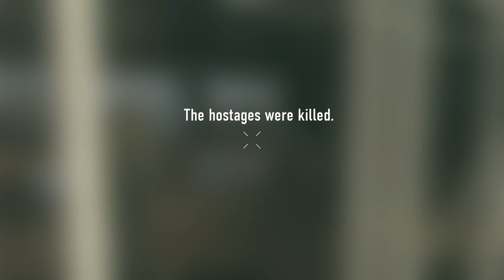Call Of Duty Advanced Warfare gameplay on GTX 770 60FPS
Short Gameplay to test my rig.
i7 - 3,6 ghz -4ghz turbo activated
16 GB Ram Corsair Vengeange 2400 Mhz
Gygabyte GTX 770 2gb RAM
Asus Maximus V mobo

All settings on ultra except supersampling. Also using filmic txaa 2x.

Lowest fps drop - 51 fps
Highest fps gained - 213 fps